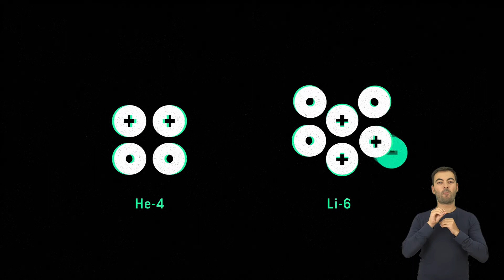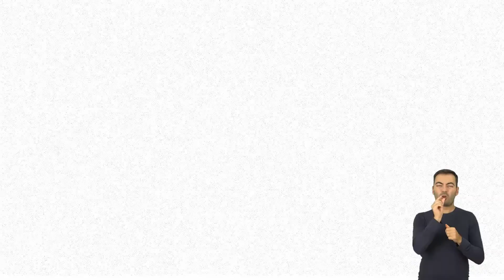Opowieść o energii jądrowej, tłumaczenie na polski język migowy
Film „Opowieść o energii jądrowej” ma charakter popularno-naukowy z wyraźnie zaznaczonymi elementami edukacyjnymi (m.in. wykorzystanie izotopów promieniotwórczych w przemyśle, nauce i medycynie).

Materiały zostały przygotowane przez Platige Image / Fish Ladder, która posiada doświadczenie w produkcji filmów popularno-naukowych.

„Na zaproszenie Ministerstwa Energii stworzyliśmy animowany film edukacyjny, który przybliża i oswaja tematykę energetyki jądrowej. Naszym zadaniem było wyjaśnienie jej roli we współczesnym świecie. W przystępny, ale także ciekawy sposób chcieliśmy wytłumaczyć kluczowe zagadnienia związane z tą formą energii oraz pokazać drzemiący w niej potencjał. Dlatego minimalistyczną estetykę filmu uzupełniliśmy narracją o historycznych, naukowych oraz społecznych aspektach, które naszym zdaniem są ważne dla lepszego zrozumienia tego zjawiska. Za projekt odpowiedzialni byli Karolina Panasiuk oraz Łukasz Alwast” – mówi Marta Krzynówek, koordynator Studia Fish Ladder w Platige Image.